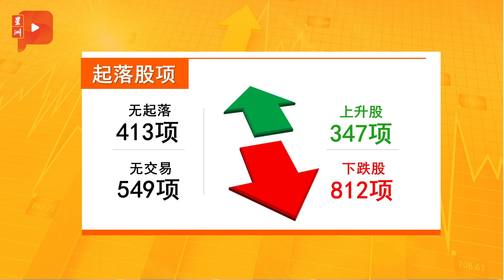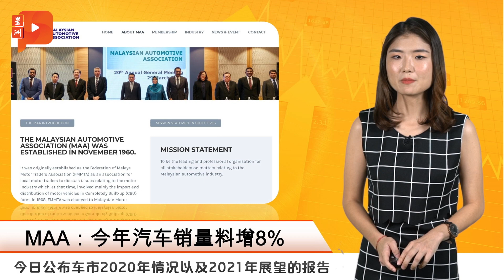财经Espresso | 马云加码大马？传联营公司筹6亿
“消失”两个多月的中国富豪马云，露脸后的第一项企业活动竟是在大马...

马股全天跌6.74点
马币兑美元升值
迟交屋 发展商多赔数月罚金
MAA：今年汽车销量料增8%